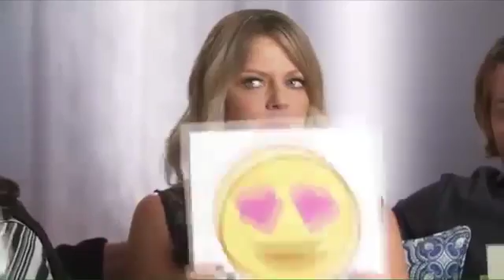The cast of The Mick tv series